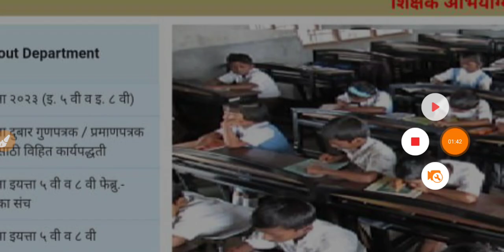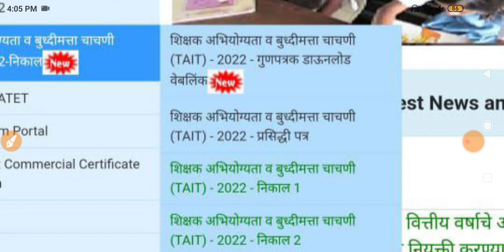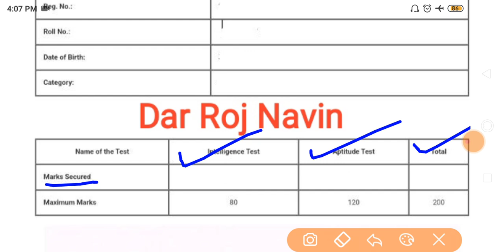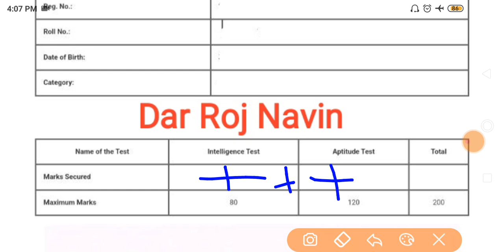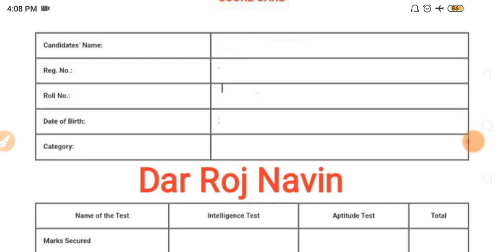Tait Exam Update | शिक्षक भरती Update | Tait Update News Today | Tait Cut Off Marks 2023 ✅